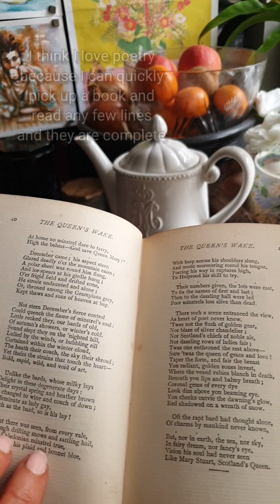Lunch time ASMR / Mango chutney and poppadoms / Relaxing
Do you ever go cupboard raiding and just eat the closest thing? 🤣
It appears that mango chutney and poppadoms are for any time of the day❤